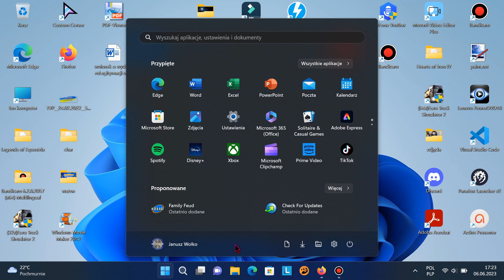Family Feud Decades PC Game #1 (70's)